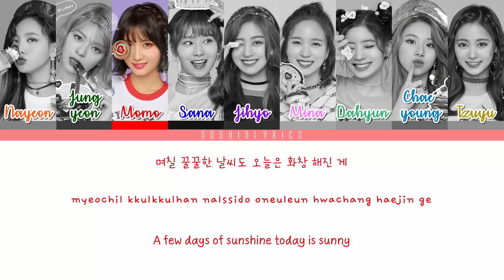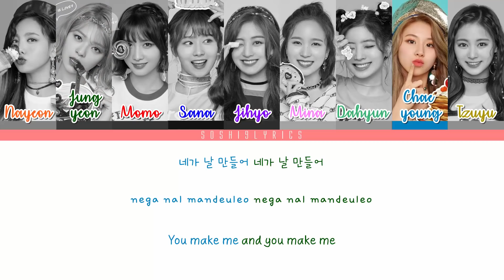TWICE (트와이스) - HO! Lyrics [Color Coded/HAN/ROM/ENG]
TWICE (트와이스) HO Lyrics Color Coded Hangul English & Rom
COLORS:
Orange - Nayeon
Dark Green - Jeongyeon
Red - Momo
Blue - Sana
Violet - Jihyo
Pink - Mina
Sea Green - Dahyun
Blue - Chaeyoung
Gold - Tzuyu

Credits:
Color Coding: Me (sorry for any mistakes!)